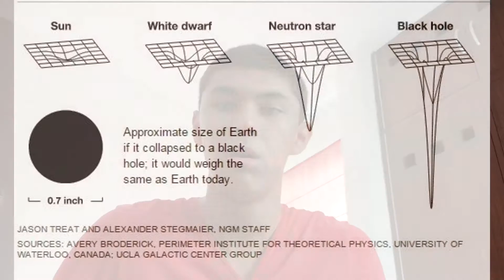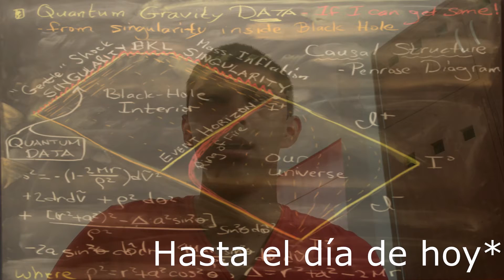¿Qué pasa al entrar a un AGUJERO NEGRO?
Parte 2 de 2 de vídeos sobre agujeros negros. ¿Qué se supone que pasaría al entrar a un agujero negro?
Ayúdame compartiendo este vídeo y el canal, comenta qué tema te gustaría que fuera el siguiente.